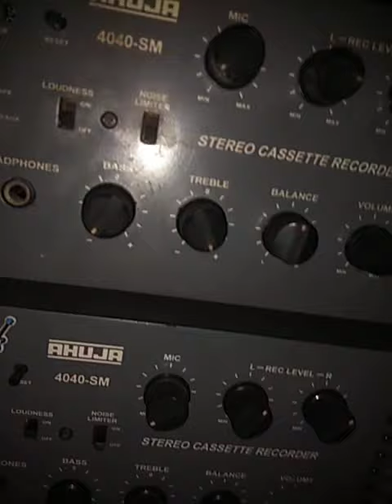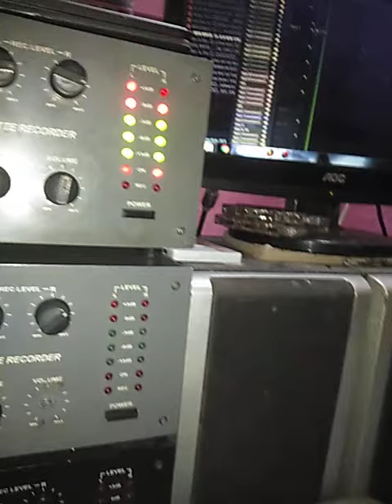ষ্টক বিট 2024 Stock Bass